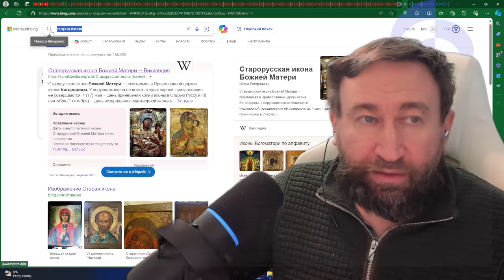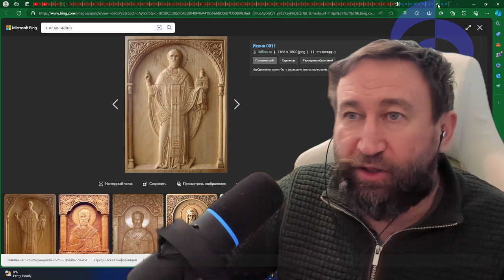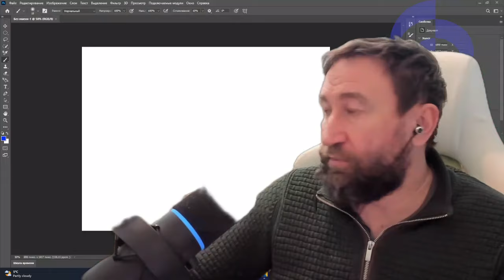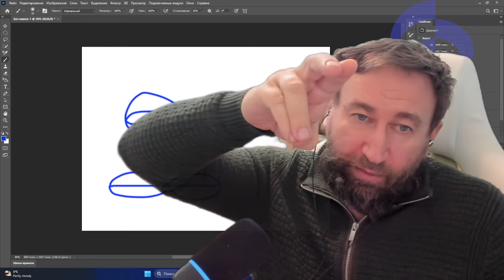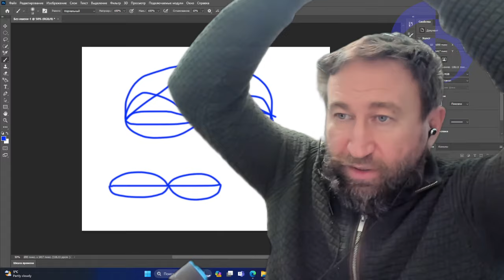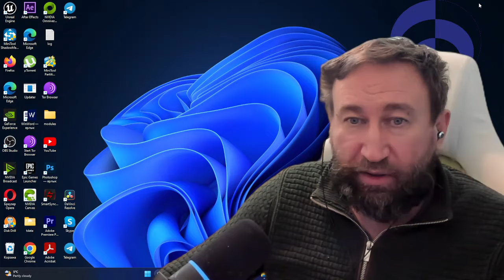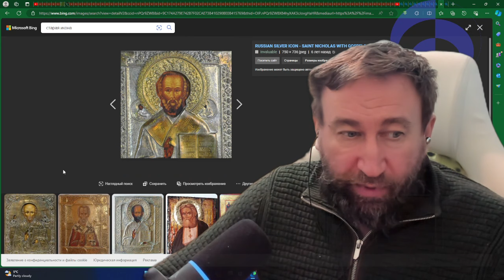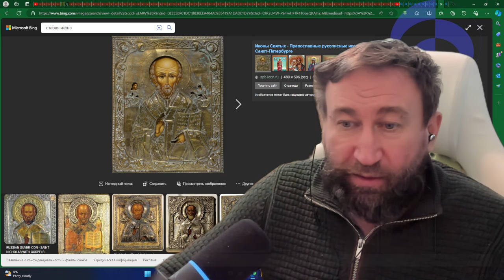2024-02-02 Мудра единства материи-информации-меры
2 февраля 2024